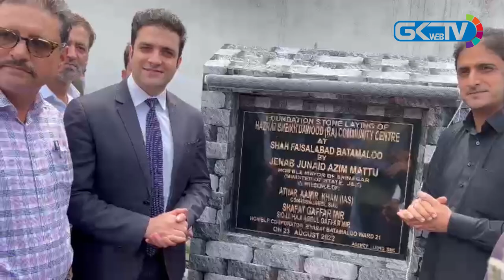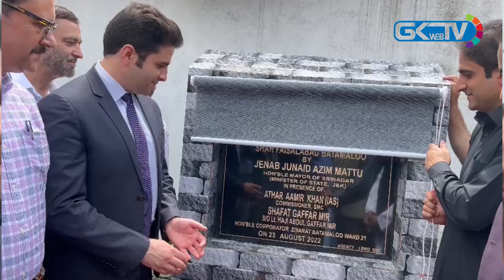Mayor SMC inaugurates Community Center in Batmaloo Srinagar